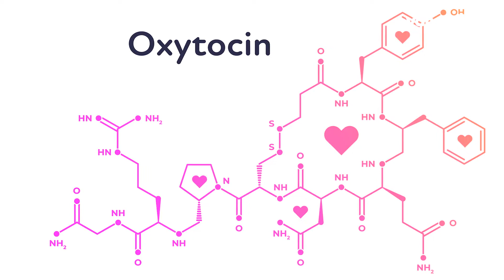Suzanne Somers discusses how she keeps the romance alive in her marriage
Suzanne Somers, author, businesswoman and "Three’s Company" alum, sits down with Yahoo Life to spill candid details about her love life. The 74-year-old is hardly shy when speaking about her hot-and-heavy romance with her 85-year-old spouse, Alan Hamel. From hormone therapy, multiple date nights, and bedroom antics, Somers shows that age is nothing but a number when it comes to one’s sex life.